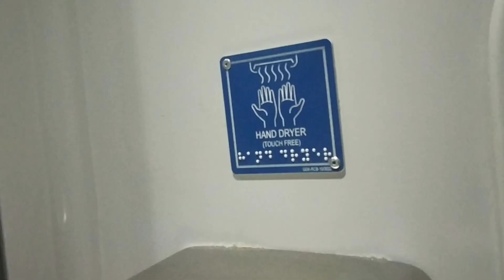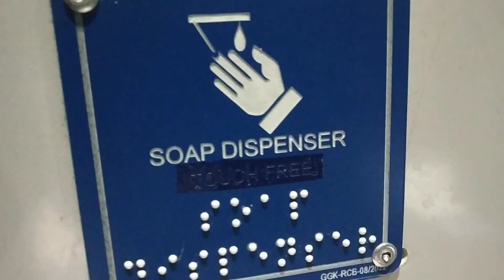VANDE BHARAT Train inside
vandebharath train inside vlog